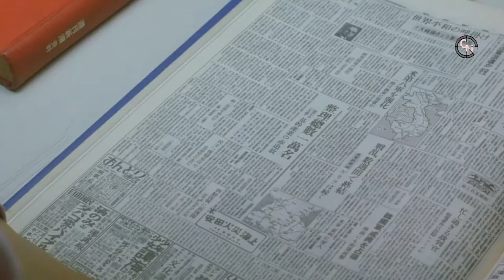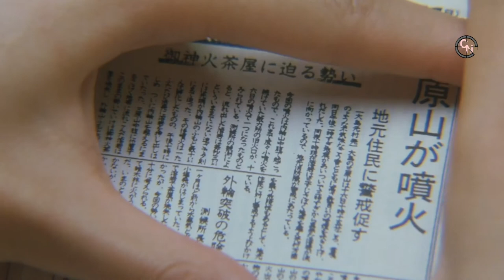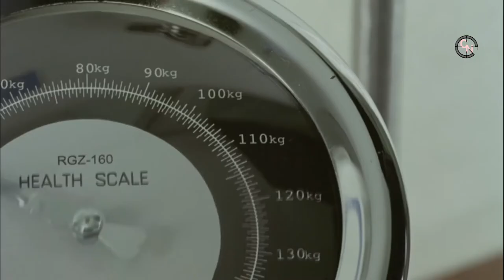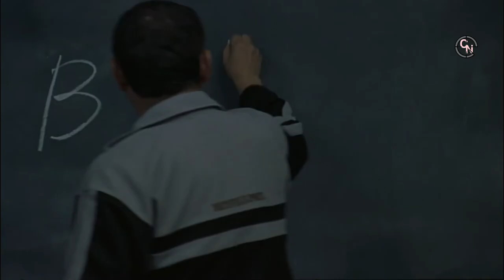8 peliculas asiaticas terrororificas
peliculas de terror 2021 peliculas de suspenso peliculas completas en español de terror pelicula de terror